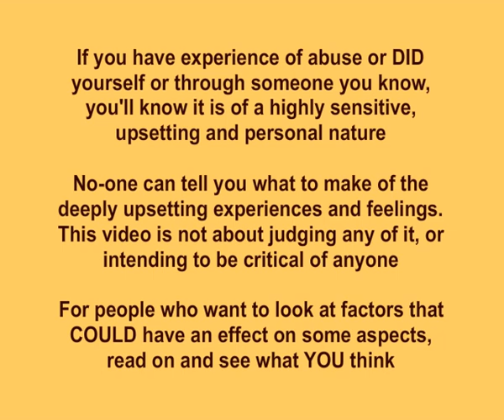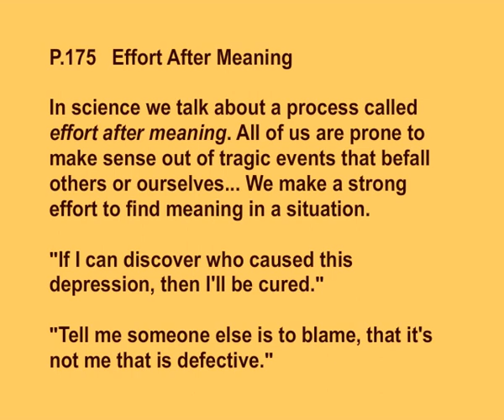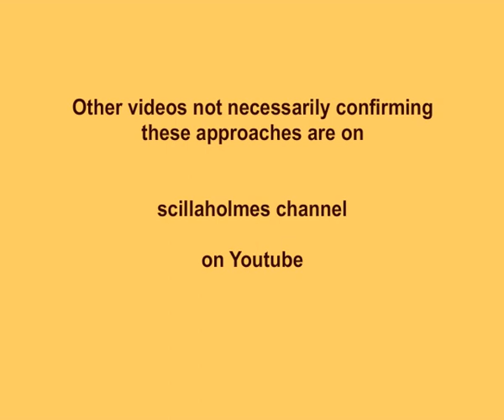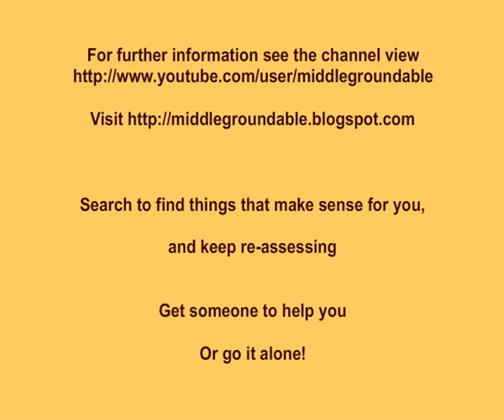Family Reconciliation: Finding Middle Ground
If you have experience or knowledge that is upsetting, the video is not meant to make things worse. It may be of interest, and could help people to find approaches or ideas that make sense for them. If something does not feel helpful there is nothing to feel ashamed of in steering away from it. It is not a failure on your part. Learn what suits you, be ready to change an approach, or look for things to be doing to help yourself.

The placebo effect seems relevant for whether we get better or how quickly. Does this apply to how convincing a psychotherapist is, or how damaging the wrong emphasis is for some vulnerable people? If you had unsuitable help, perhaps you can gain strength from that in some way.

Since preparing the video, we have come across other material agreeing with some issues, disagreeing with others or providing further information. What makes sense for us is individual, depending on what happens and how we experience it. Areas need to be open to discussion without putting all one's eggs into one ideological basket, or doing things to jeopardise other people's wellbeing or reality.

How we remember things may differ from actual events and many factors are involved. Laboratory experiments on memory are not ideal, but people who have studied memory say we probably don't repress memories to surface later on. Other people think traumatic events get stored differently, or perhaps there are even more types of memory?

This is a difficult subject to raise because of people's painful experiences and the accusations that can follow. When someone is abused they may want to set the record straight and tell people, which is natural. Sometimes the wrong person is accused through confusion over facts or impressions, and their life gets damaged too. Some issues may be straightened out over time but not always.

Books where you may find useful information are listed here in addition to ones in the video, and covering a spectrum of views. Inclusion of these books is not meant to imply acceptance of any or all of their content.

'I: the philosophy and psychology of personal identity' by Jonathan Glover
'Memory and Abuse' by Charles Whitfield
'Multiplicity: the new science of personality' by Rita Carter
'Open to Suggestion' by Robert Temple
'Pillar of Salt' by Janice Haaken
'Searching for Memory' by Daniel Schacter
'Suggestions of Abuse' by Michael Yapko
'Theater of Disorder: Patients, doctors, & the construction of illness' by Brant Wenegrat
'The Plural Self: multiplicity in everyday life' by John Rowan, Mick Cooper
'The Saturated Self: dilemmas of identity in contemporary life' by Kenneth Gergen

In a 1995 book Survivor Psychology: the dark side of a Mental Health mission Susan Smith raises concerns that 'mental health practitioners... are using a system of theory and therapy with common elements identified as survivor psychology. The system is based on myth, superstition, folklore and folk psychology and incorporates powerful persuasion techniques, sales psychology and aggressive therapeutic modalities.'

It would be possible to cite book after book along broadly similar lines, but you can seek them out for yourself and see what you think.

Type into Google for the UK:

middle ground false memories

A number of papers are listed, written by academics at universities here, who have tried to bridge the gap between views that polarise. Views on emotive and personal matters are likely to polarise by their very nature, but it should be possible to get a stage beyond that and move forward from there.

Implicit or explicit in some material on survivors is that a lot more people are getting drawn into a 'helping situation' and being labelled as survivors who need longterm help. Sadly what can happen is they become less able to cope, and may find they are effectively being abused by the very system they relied on for help.